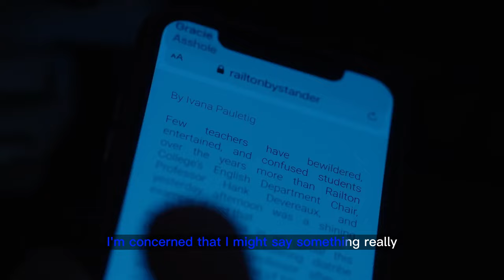Lucky Hank Trailer Previews Bob Odenkirk’s Midlife Crisis (English Subtitle + Synopsis)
In this video we’ll walk you through:
"Tenure doesn't mean you can't get smacked in the face" suggests that even though William Henry "Hank" Devereaux, Jr. has tenure as the chair of the English department, he is not immune to challenges and difficulties in his personal and professional life. Despite his job security, he still faces numerous obstacles and conflicts, as outlined in the trailer for Lucky Hank.

The series seems to explore themes of mid-life crisis, family dynamics, academic politics, and the struggles of working-class American towns. It also highlights the challenges faced by educators and administrators in underfunded colleges, particularly in terms of departmental divisions and mediocre student bodies.

Bob Odenkirk's portrayal of Hank Devereaux appears to be a complex and nuanced character, grappling with both personal and professional issues. The trailer suggests that Lucky Hank will offer a blend of humor, drama, and social commentary, making it an intriguing addition to AMC's lineup of original programming.

TIMESTAMPS :
00:00 Intro
00:04 Lucky Hank Trailer
01:40 Lucky Hank Synopsis

The series follows the unlikely chairman of the English department, William Henry Devereaux, Jr. - a born anarchist - partly because his department is savagely divided. Over the course of a single convoluted week, he threatens to execute a duck, has his nose slashed by a feminist poet, discovers that his secretary writes better fiction than he does, suspects his wife of having an affair with his dean, and finally confronts his philandering elderly father, the one-time king of American Literary Theory.

The dialogue in the clip appears to be a series of snippets from various scenes in the Lucky Hank series. It starts with a student asking the professor to participate more in class, and the professor responding with a harsh critique of the student's writing abilities. The dialogue then shifts to a conversation between two people, with one expressing concern about saying something that might be inconsistent with modern college campus norms.

The clip also includes a confrontation between two men, with one warning the other that "tenure doesn't mean you can't get smacked in the face" before punching him. There are also brief scenes involving a goose and a car revving its engine.

Overall, the dialogue suggests that the Lucky Hank series will explore themes of academic politics, personal struggles, and interpersonal conflicts, with a blend of humor and drama.